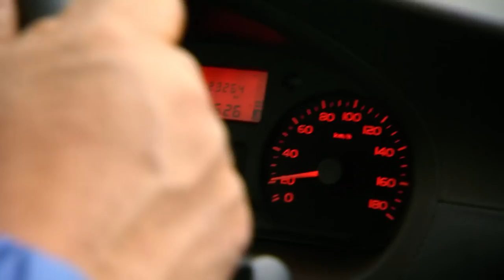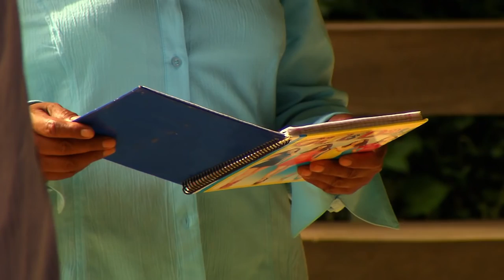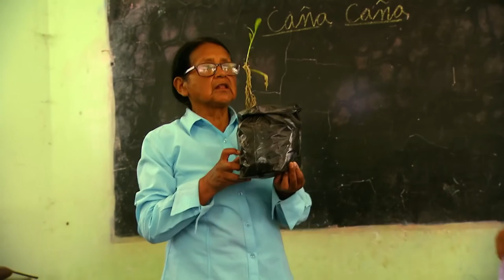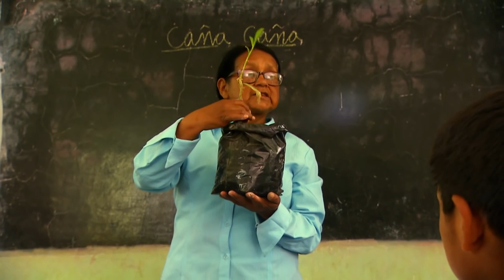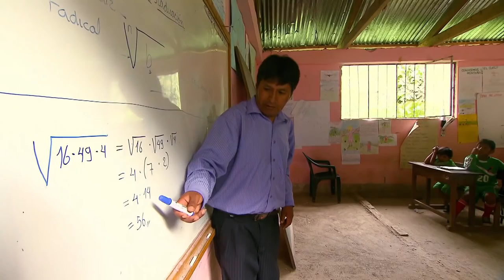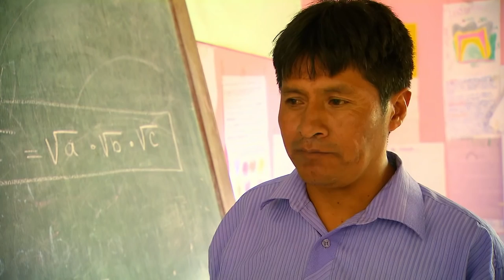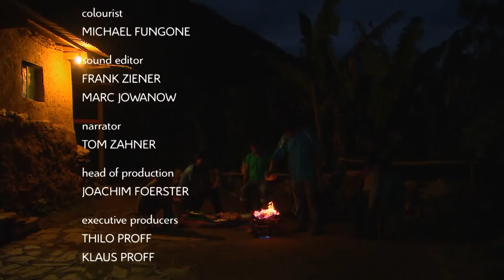They risk their lives in Bolivia - One of the world's most dangerous ways to school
The Yungas Valley in Bolivia: a unique landscape, where the Andes Mountains meet the Amazon Rain Forest. In this remote section of one of the poorest countries in South America, children have a very long and incredible dangerous walk to school ahead of them. All for one goal: education – for a better life.

Seven-year-old Elmer wants to become an engineer and to build his own house, far away from the remote village.  But his only way to school leads over a ravine more than 650 feet deep and about 1000 feet long: a kind of homemade zip-line. He has to entrust his live on a rusty iron pulley and a worn plastic bag.

On the other side of the valley, on the summit of the mountain range, is where the sisters Helen and Mariela live. Isolated, and in the heart of the jungle.  Of all the children who attend the school, the sisters live furthest away. Fear, hunger, and exhaustion are their constant companions.  For them, education the key to a new, better world. And that’s why they run great risks every day in pursuit of it.

All this is more than just a walk to school – It is a test in the vast jungle. Throughout this journey they all have only one goal in mind: to ultimately find a job in a city and lead a better life.